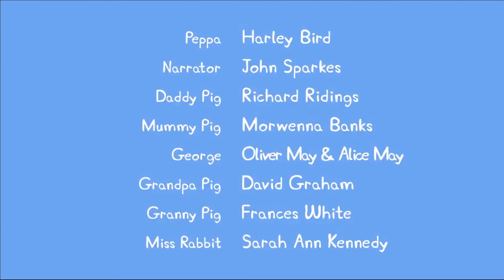Peppa pig Chinese version - ⛅Rainbow 彩虹 - Pinyin & English & Simplified subtitled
小猪佩奇中文版 -  彩虹 | 拼音 & 英语 & 简体汉字字幕
Peppa pig Chinese version - ⛅Rainbow | Pinyin & English & Simplified subtitles

Peppa pig is a great resource for learning Chinese language. It is so funny, practical, useful and the most important thing - easy to understand. As a mandarin teacher, I know it will help lots of Chinese language beginners in listening, speaking, conversation and sense of language.
小猪佩奇是学习中文很棒的资源。它有趣又实用，最重要的是——很容易理解。作为一名汉语老师，我知道小猪佩奇可以在听力、口语、会话和语感方面，给汉语初学者很大的帮助。

TIPS: the Pinyin & English subtitles translated by machine, therefore could not avoid several errors. Sorry for inconveniences and pls remind yourself not to rely too much on subtitles. Any questions leave messages to me, I am always here for you.
注意：拼音和英文字幕由于机翻，难免会出现一些错误，很抱歉给大家带来不便，也请大家在学习的时候提醒自己不要过度依赖字幕。有任何问题或者困惑请留言给我，我会帮助你们。

This episode - Rainbow tells that Peppa family go out for a ride. They meet a heavy rainy with sunny, and then see the rainbow. They are so happy to chase the rainbow.
本期视频讲述佩奇一家出去兜风，遇到太阳雨，看到彩虹，去追彩虹的事情。

This video include topics about colors, ice-cream and flavors, weather and treasure. If you're interested in these topics, this cartoon is worth watching.
这支影片包括这些话题：颜色、冰淇淋和口味、天气、宝藏。如果你对这些话题感兴趣，这支影片值得一看。

▶︎ Peppa pig Chinese version - 🍚Lunch - Pinyin & English & Chinese subtitled

▶︎ Peppa pig Chinese version - 🌮Pancakes - Pinyin & English & Chinese subtitled

▶︎ Peppa pig Chinese version - 🍰Picnic - Pinyin & Chinese subtitled

▶︎ Peppa pig Chinese version subtitled

▶︎ Chinese Idioms: 1 Minute 1 Idiom

▶︎ 100 Common Chinese Radicals with Online Game